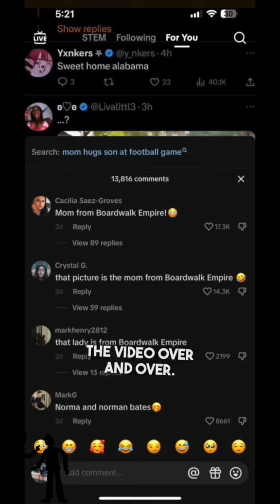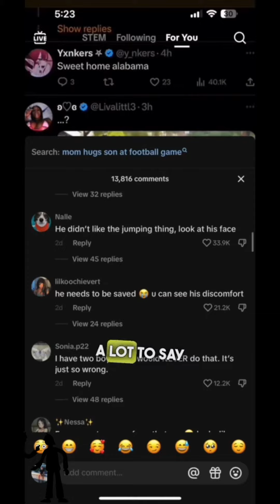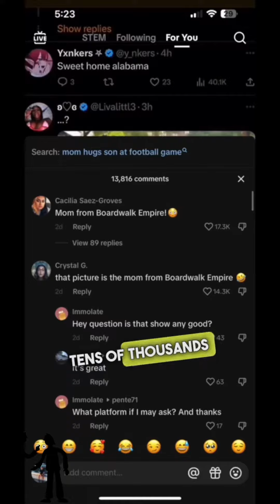The weirdest video on TikTok right now 😳